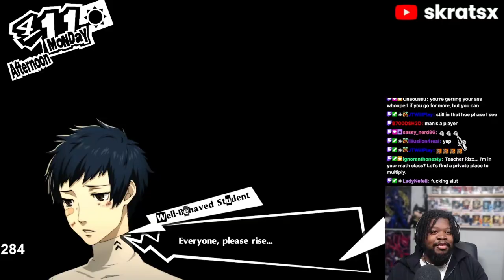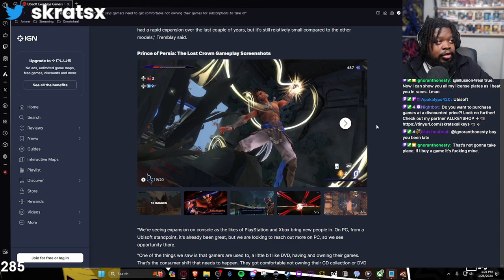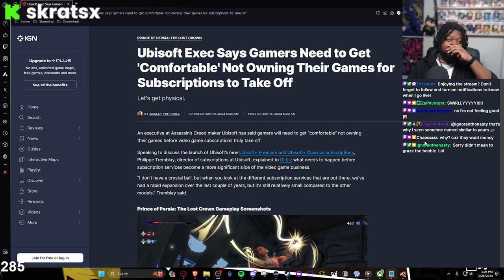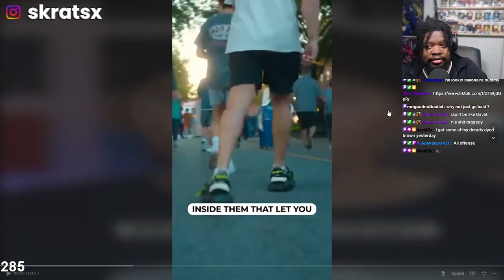PERSONA PALS! - LET'S PLAY PERSONA 5 AND PALWORLD (BEST OF STREAM 1-26-24)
In this video, I’m showing you some of the best moments from my recent Twitch streams, where I played two very different but equally awesome games: Persona 5 and Palworld.

Persona 5 is a critically acclaimed JRPG that follows a group of high school students who become the Phantom Thieves of Hearts, a band of vigilantes who infiltrate the minds of corrupt adults and change their hearts. The game features a stylish art direction, a captivating story, a memorable cast of characters, and a deep combat system that combines turn-based battles with Persona fusion and customization. Persona 5 is one of my favorite games of all time, and I had a blast playing it with you guys.

Palworld is a multiplayer, open world survival and crafting game that lets you fight, farm, build, and work alongside mysterious creatures called Pals. Pals are animal-like beings that you can capture, train, and use for various purposes, such as weapons, mounts, workers, or even food. Palworld is a game that doesn’t take itself too seriously, and offers a lot of freedom and creativity for players to explore and experiment. Palworld is also a game that has a lot of hilarious and unexpected moments, as you will see in this video.

Also, don’t forget to check out my Twitch channel, where I stream live every DAY.